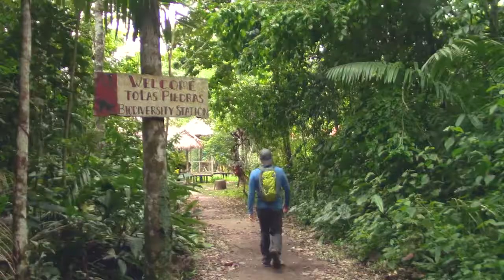Tamandua Expeditions!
Adventure, Wildlife Rehab, Conservation, Science - the west Amazon is crucial and we are going to work hard and play hard to protect it!